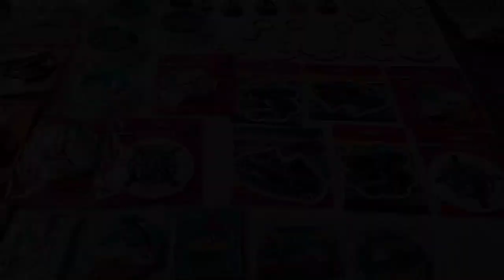India যাওয়ার আগে টুকটাক কেনাকাটা।।যাওয়ার পথে ঘুরে দেখালাম এখানকার বাড়ী ঘর রাস্তা।।bengalivlog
If you are new to my channel a big warm WELCOME to the family of "Bongs in Mauritius".

We have been vlogging about our daily life and lifestyle in Mauritius. hope you will 👍 it. Stay by my side and encourage me to grow further.Your likes and comments will help me to boost my channel😊😊